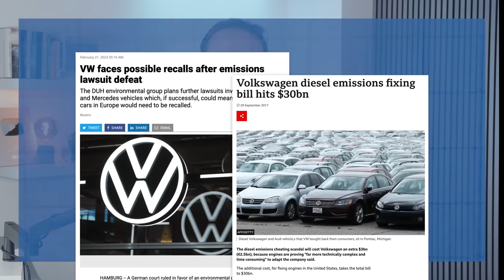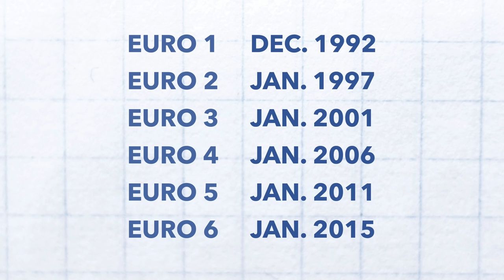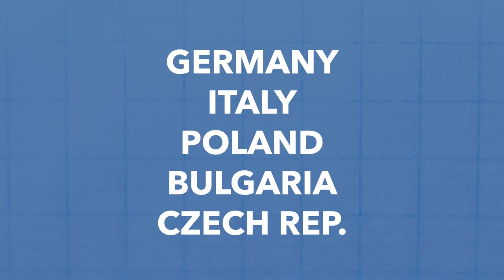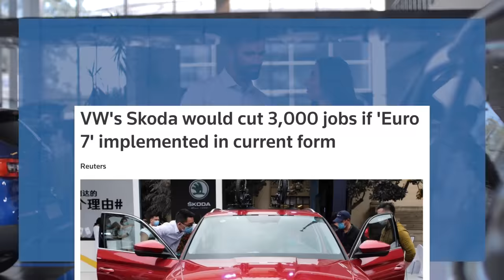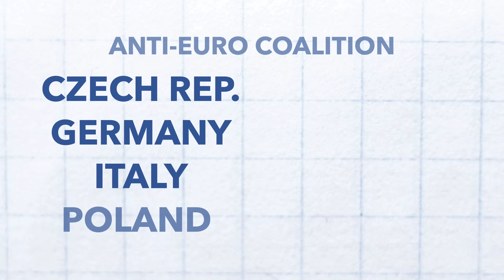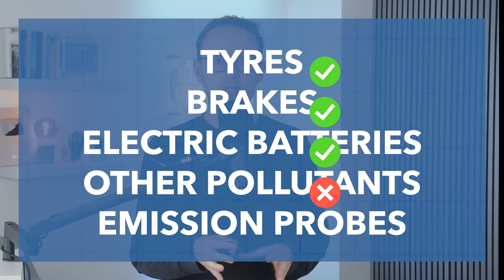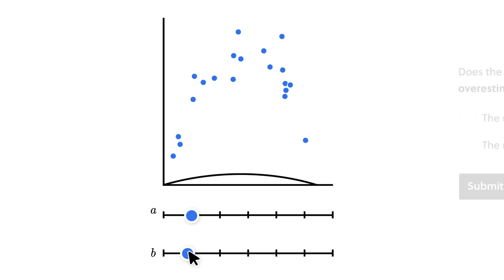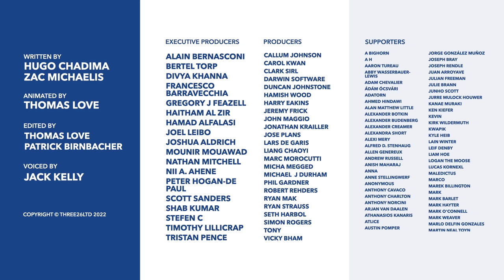Euro 7: Europe's Civil War over Banning Cars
Europe is currently fighting over Euro 7, their new regulations for vehicle emissions which could see the continent banning certain cars by 2035. Some countries don't like these new proposals though - with the debate turning into a vehicular civil war